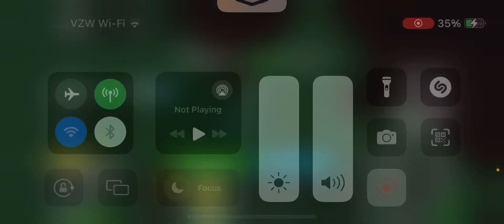one of my fnaf theories pt 1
some of these might make you rethink what you know about five nights at freddy’s.